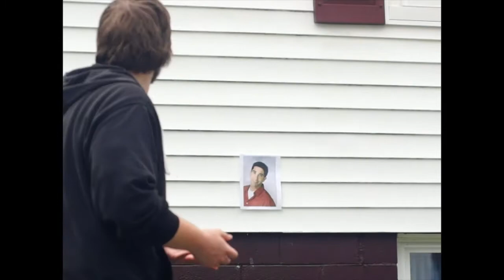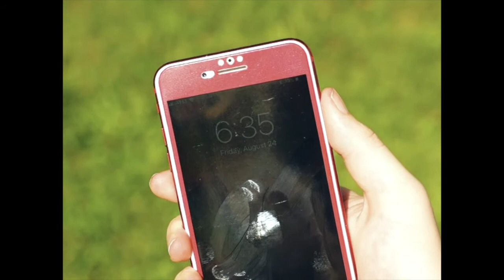Don't Lose Touch (Short Film 2018)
Don't lose touch.

Made for the 2018 Huntington Music and Arts 72 Film Challenge. Contestants had 3 days to write, produce and edit a short film given two keywords, ours being Touch and Ink. Each film was given an award at this competition. Ours won the "Weirdest Heart" award.

Write, Director and Editor - Jacob Smith
Director of Photography - Zachary Sanger
Score - 1lung1leg

Starring Jacob Smith and Cory McAtee